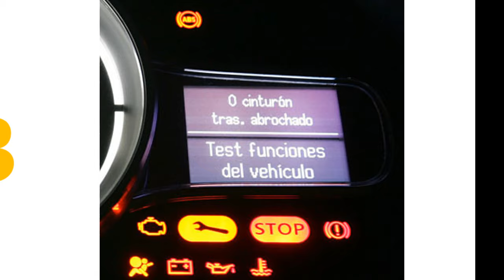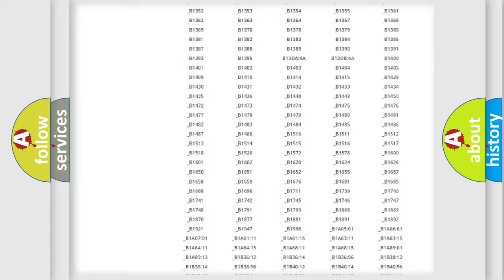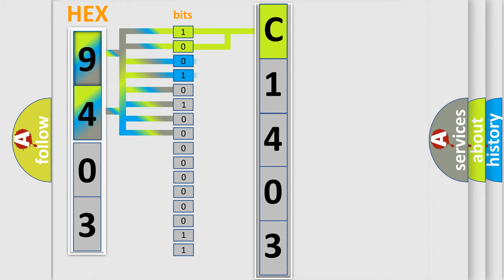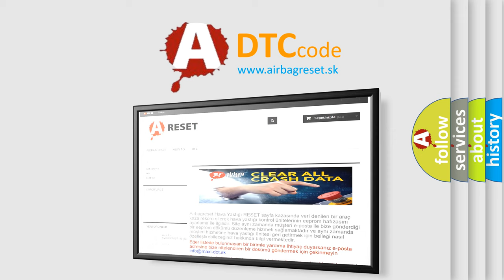DTC Toyota C1403 Short Explanation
Contents:
0:21 Basic DTC analysis according to OBD2 protocol standard.
1:48 Insight into programming
2:58 A diagnostically understandable description of the Diagnostic Trouble Code
3:05 Basic error definition

Make:
Toyota
Code:
C1403
Definition:
EDS 6 Output Shorted to Ground
Cause:
EDS 6CircuitTCM